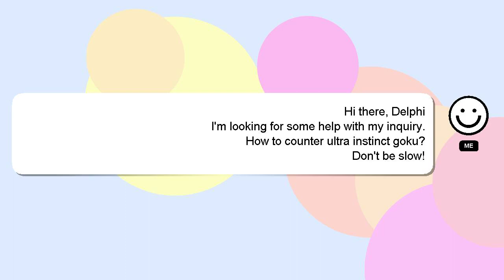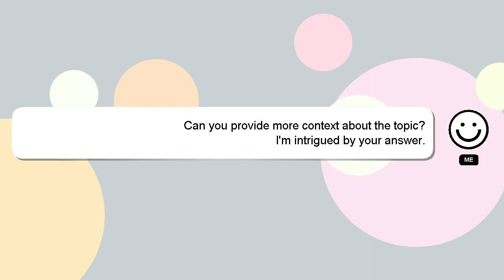How to counter ultra instinct goku?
A quick introduction about me, Salutations, my name is Delphi. I am available to help you find solutions to your inquiries. - How to counter ultra instinct goku?

I am available to answer your more detailed queries via comments or chat. A 'heart' from me will be given to show my gratitude for your contribution.

*2 What we are experimenting :*